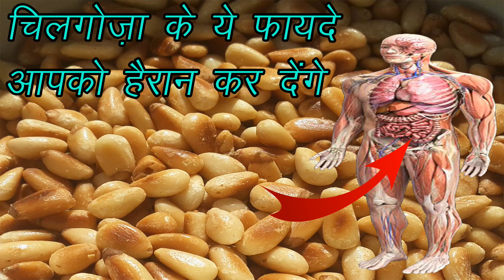कमजोर आदमी को भी मर्द बना देता है ये चिलगोज़ा/chilgoza ke fayde/pine nuts benefits in hindi